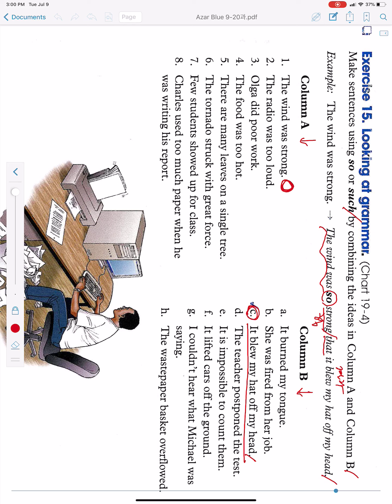chart 19-4 (2)